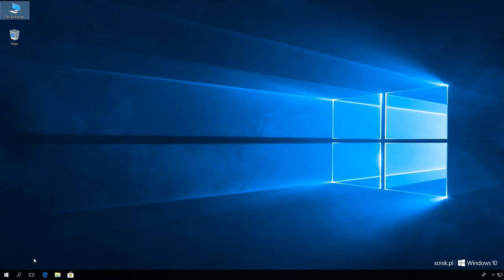Windows 10: Tworzenie dysku resetowania hasła.